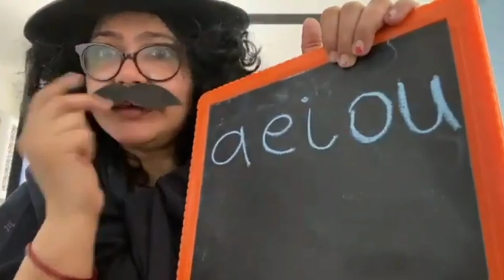VGA NTTC 2021-2022 Practical Exam'22